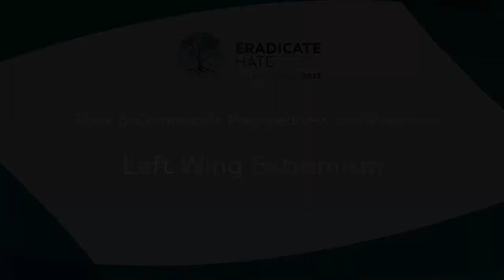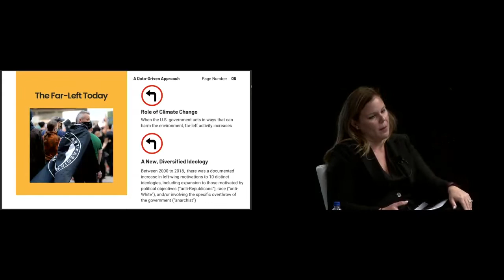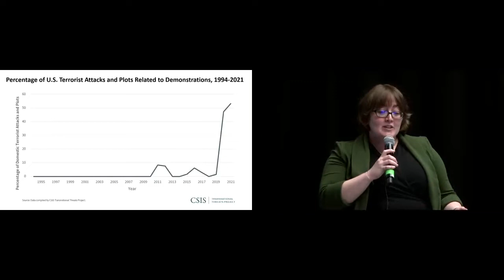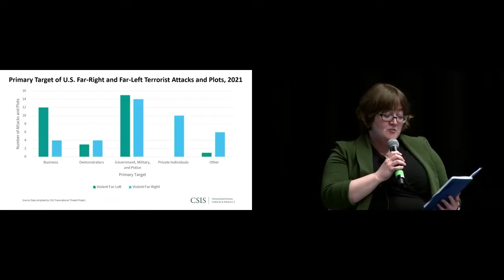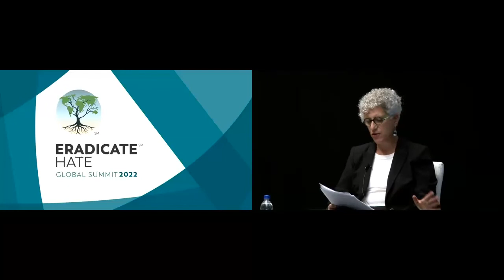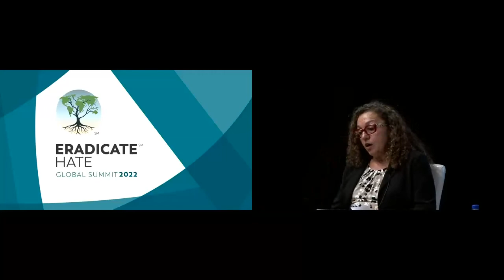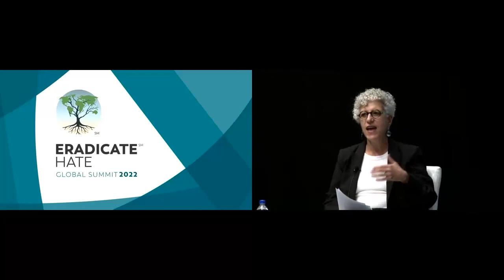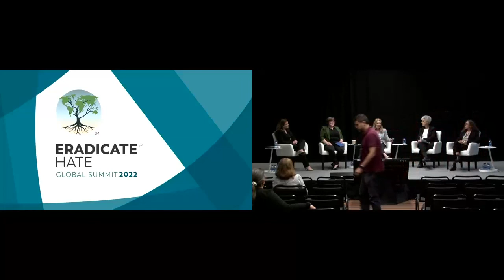5-12 Left Wing Extremism